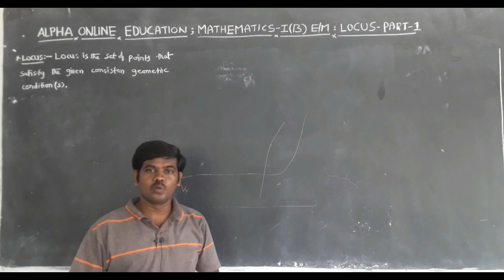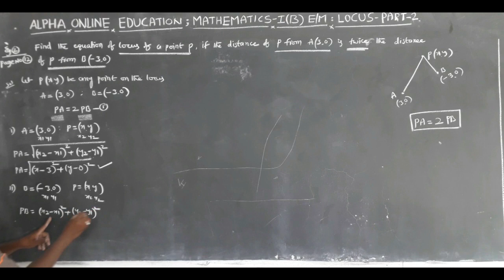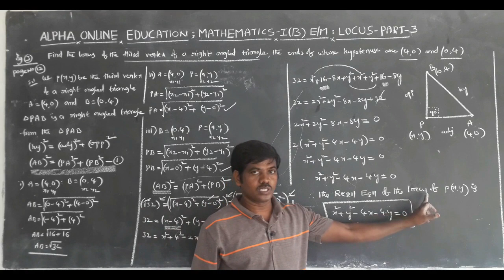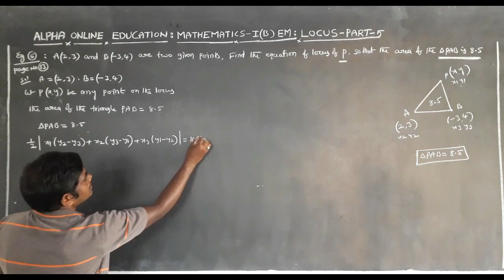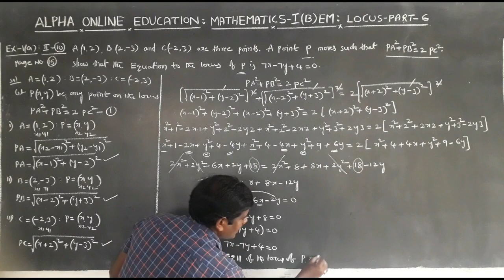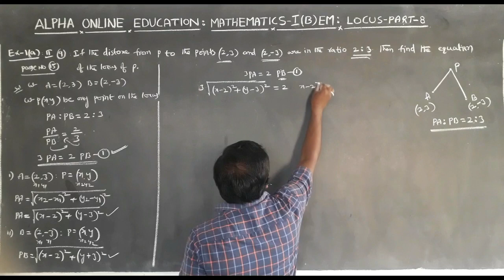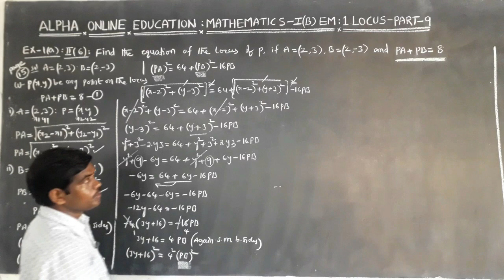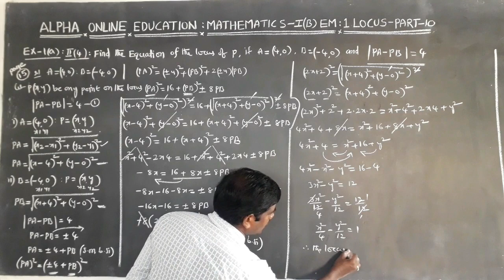INTER I YR : MATHEMATICS I B(E/M) TOPIC : LOCUS FULL CHAPTER